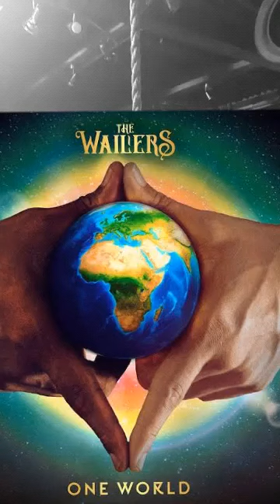West coast Wailers cover 3 little birds and one love Bob Marley